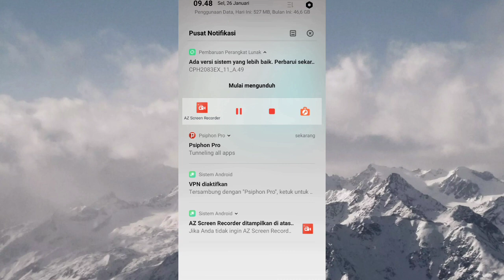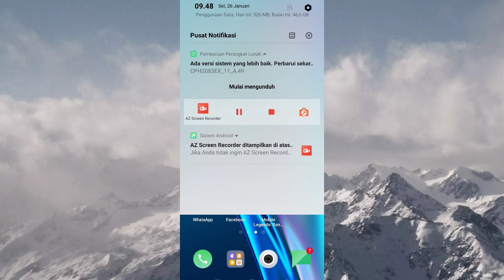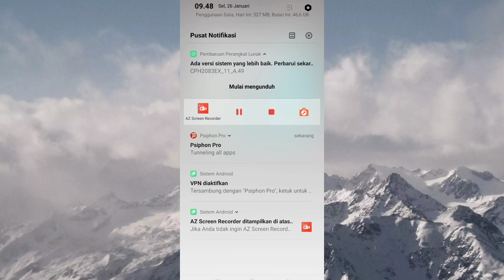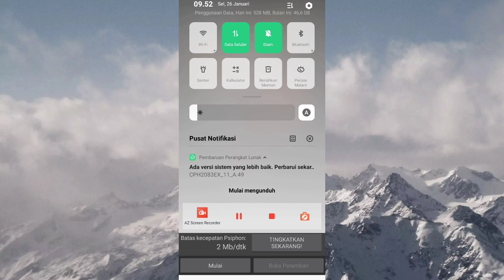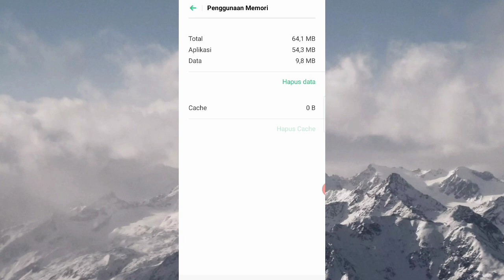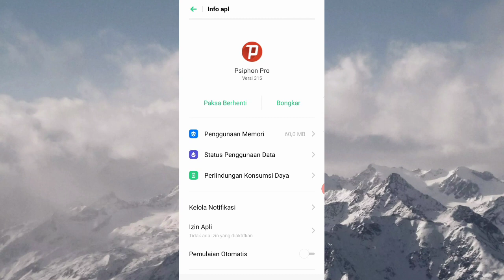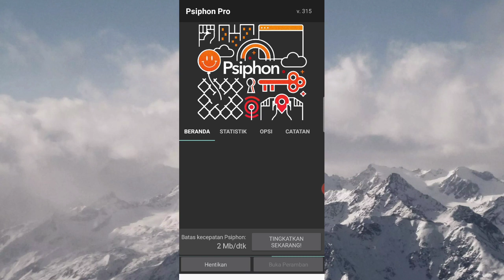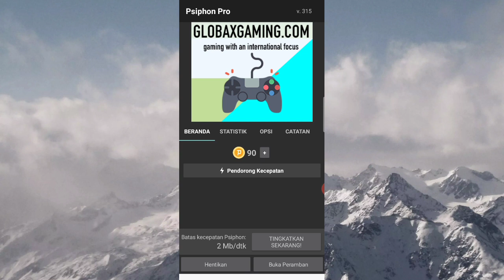3 Cara mengatasi Pshipon Pro yang susah Connect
cara cara tersebut dijamin berhasil